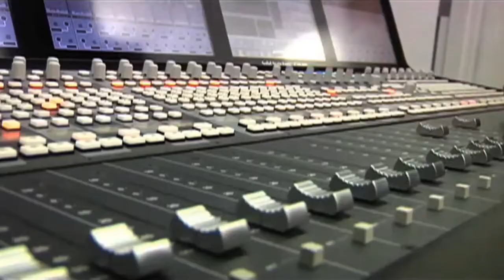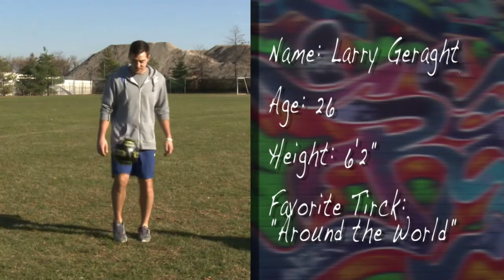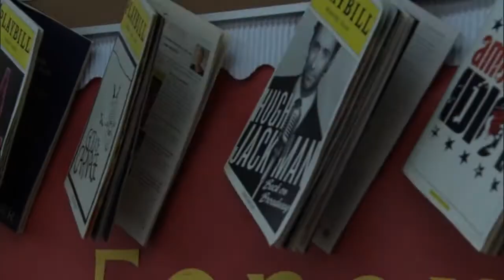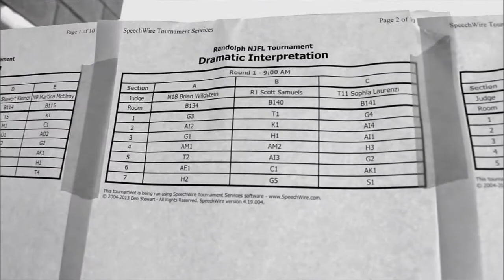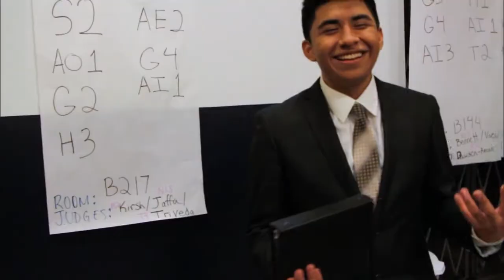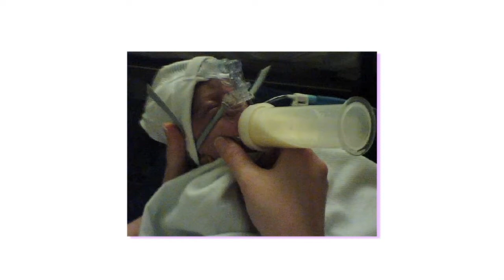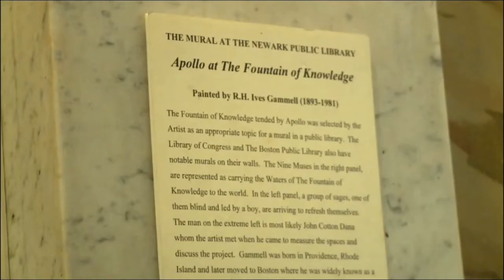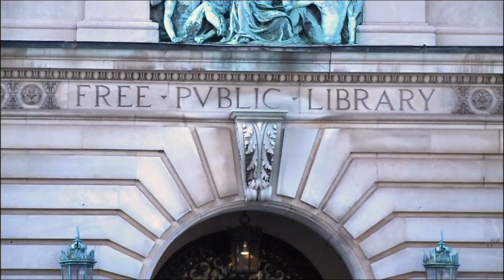"Networking Fingers Productions: 'Carpe Diem: Community Outreach Edition'"